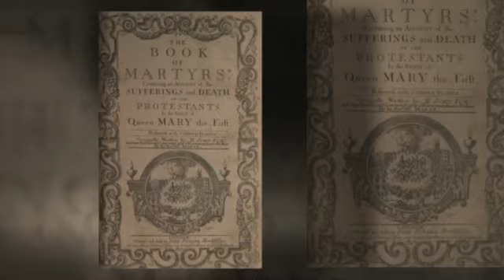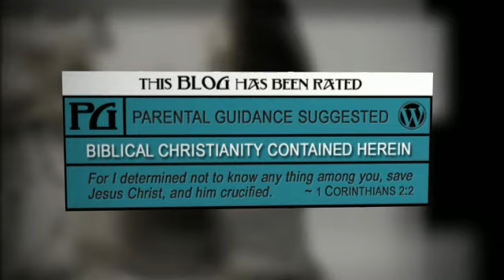Preaching Christ Crucified - The Gospel of Jesus Christ Online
A blog by Jon J. Cardwell, pastor of Sovereign Grace Baptist Church & author of Christ and Him Crucified.

Containing M'Cheyne's Daily Bread Bible Reading Plan, Spurgeon's Morning and Evening, Foxe's Book of Martyrs, Doctrinal, Devotional & Practical Articles, and much, Much MORE.

PreachingChristCrucified.com is a Reformed Baptist Blog.

Formerly JustificationByGrace.com.